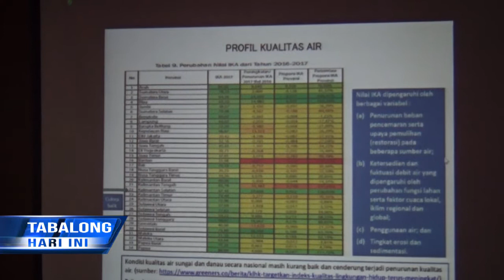DLH Siapkan Penelitian Analisis Beban Pencemaran & Daya Tampung Pencemaran Air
Dinas Lingkungan Hidup Menggandeng Pusat Penelitian Lingkungan Hidup Universitas Lambung Mangkurat Dalam Penelitian Kadar Pencemaran Air Di Sungai Jaing. Selain Sebagai Bentuk Pelestarian Sungai, Hasil Penelitian Juga Digunakan Sebagai Dasar Pengambilan Kebijakan Terutama Pada Aliran Sungai Yang Banyak Dimanfaatkan Masyarakat.